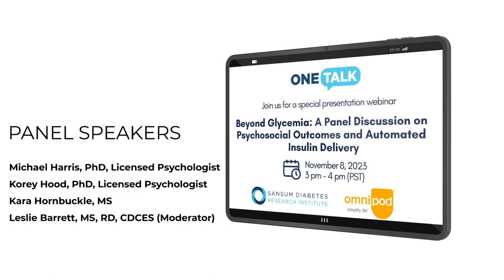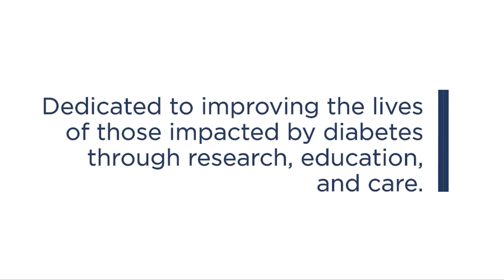OneTalk- Beyond Glycemia: A Panel Discussion on Psychosocial Outcomes and Automated Insulin Delivery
Our November OneTalk special presentation in collaboration with Insulet Corporation, discusses the psychosocial outcomes beyond glycemia while using an automated insulin delivery system.

Type 1 diabetes is quite unique in that the diagnosis and management of the disease impacts the entire family unit in so many ways beyond glycemic measures. As we all know, it’s a very demanding disease state. There is a huge opportunity to address the importance of psychosocial outcomes for people living with type 1 diabetes as well as for their loved ones and caregivers. The objective of this webinar and panel discussion is to focus on type 1 diabetes and quality of life and psychosocial outcomes, particularly as they relate to diabetes technology and automated insulin delivery.

Panel Speakers Include:

Kara Hornbuckle, MS: Director of Development at Sansum Diabetes Research Institute, and personally lives with type 1 diabetes and is the mother of two children living with type 1 diabetes, Lucas (age 13, type 1 diabetes since age 2) and Cameron (age 9, type 1 diabetes since age 7).  Uniquely, Cameron was able to start using Omnipod 5 one month after diagnosis.

Dr. Michael Harris: (PhD, Oregan Health & Science University): Dr. Harris is a professor of pediatrics at Oregon Health & Science University in Portland, and he is a psychologist with special expertise in working with families of youth with chronic health conditions such as diabetes.

Dr. Korey Hood (PhD, Professor of Pediatrics and of Psychiatry and Behavioral Sciences, also the founder of DiabetesWise): Dr. Hood is a Stanford University School of Medicine Professor & Psychologist.  He is also the founder of DiabetesWise, which is an initiative to help people with diabetes find the right diabetes devices to suite their lifestyle. The work that Dr. Hood does is driven by a personal mission to help people with diabetes experience the best health and quality of life they can.